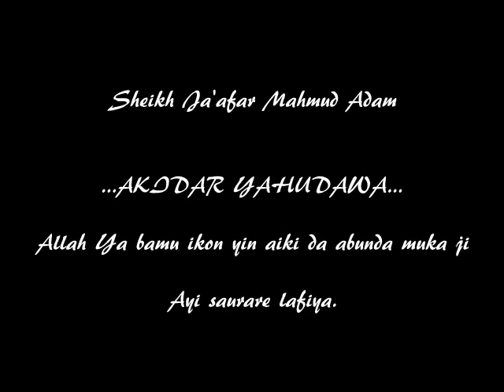Sheikh Ja'afar Mahmud Adam - Akidar Yahudawa